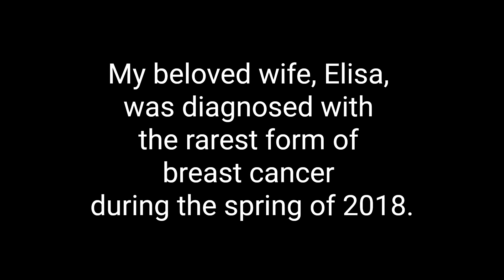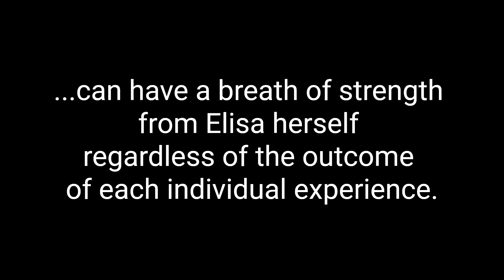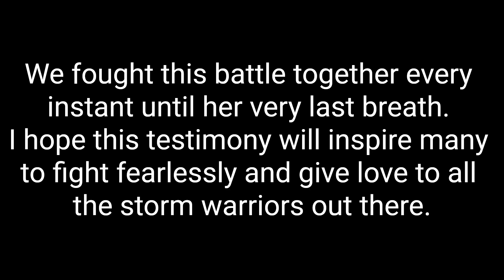Storm Warrior. A testimony of a breast cancer fighter. The bravest woman I have ever met.